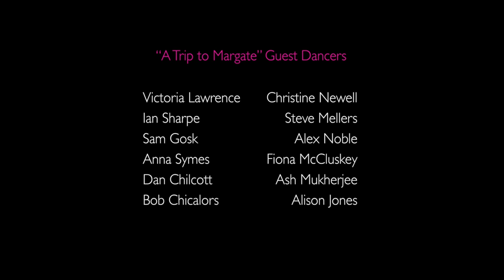A Trip To Margate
Supported by Heritage Lottery and recreated via the Round in Circle's Heritage project Margate Alive: 200 years of leisure and entertainment culture in Margate.

A Trip to Margate was a regency era dance that was danced in Margate in 1794 to the same musical score (as heard in the film). Margate has a fantastic history of night clubs and it appears that the Assembly Rooms was amongst it's first. We recreated the dance with dance historian Sam Gosk, filmed in Dreamland with Margate and Kent based dancers, with an added modern twist.

This was projected as part of the "In Search of Xanadu" dance / theatre show produced by Round in Circles in September 2018. Following the project we held a heritage sharing event at the Lido Cliff Bar, there was a live performance of the dance followed by talks, social dancing and short films celebrating 200 years of dance in Margate.